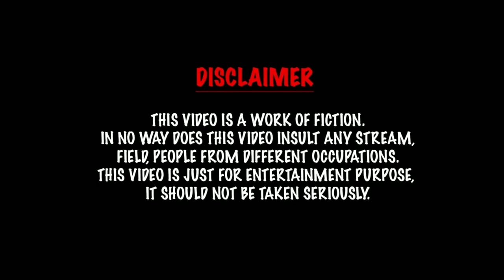Vaarava Vaarava Remix by //DJAYG// VDJ_PUPU CREATION //SIFUKK BROTHERS CREW OFFICIAL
{ SFUKK BROTHERS CREWS}

For full video follow our accounts

Follow this link to our Instagram

and make it share...

If owner for some videos,